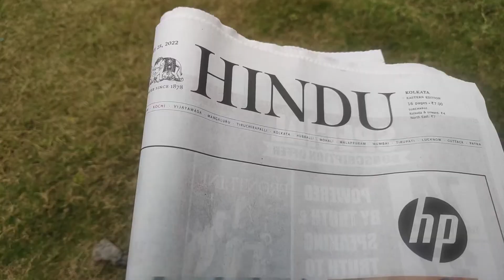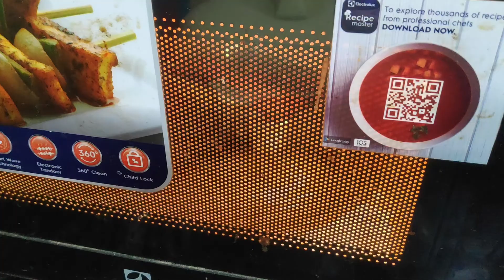BAHU BAZAAR KI SAIR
HAPPY REPUBLIC DAY TO EVERYONE
Hi guys this is my FIFTH vlog  about my daily lifestyle and I hope you all guys would support me in this new journey of ours so please like, share, and subscribe to this channel for further updates.

🎵 Track Info:
Patriotic Feelings - Maxkomusic